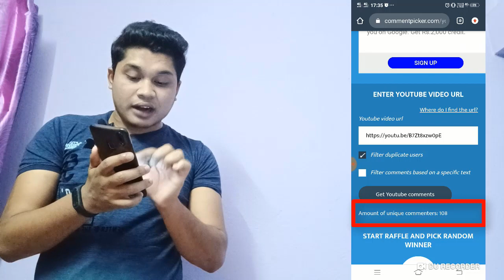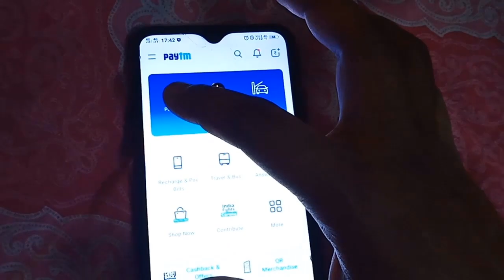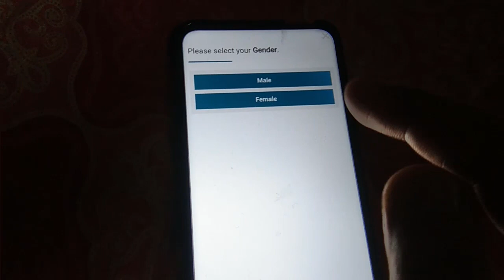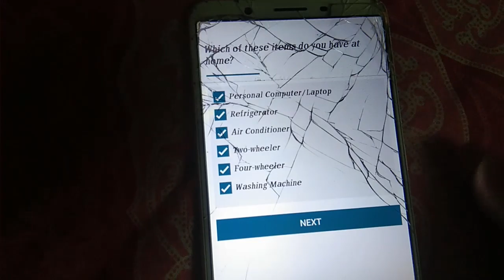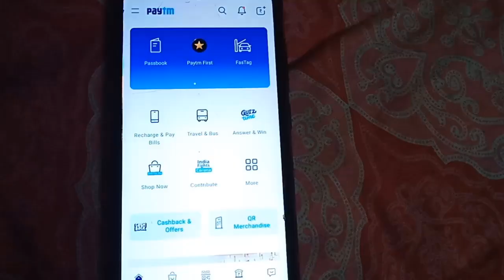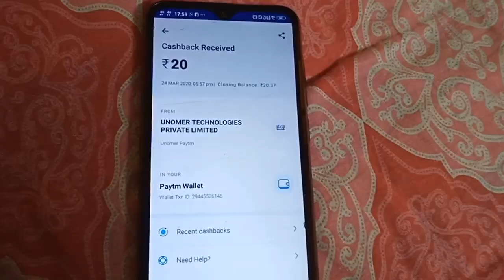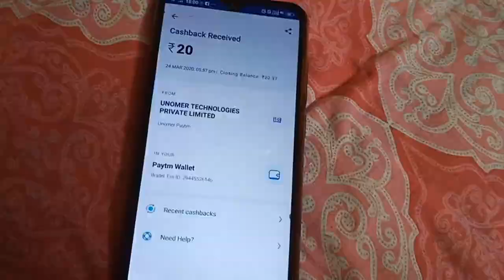একদম নতুন APP 40 টাকা করে টাকা করে প্রতিটি একউন্টে/ Instant Paytm Cash দিচ্ছে/ Giveaway Result Out/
Note: The referrer will only receive cashback if the referee links their bank account and does a first UPI payment.
Earn Huge Profit With No Investment | How To
Earn Money Online
Description:-
Are you looking for ways to earn money online
without investment ?

Did you try to make money online before but did
not get success? Then no need to worry anymore!

Because we are showing you some of the best ways
to earn money online without investment which will help you to grow your income
very fast.
And yes, everything in this video is Absolutely
Free & will help you to earn money online without Investment.
This Video will explain You How to Earn Real
Money Online From Internet.
You can earn money online without any
investments if you follow these steps in shown in this video.
I'll explain you genuine way to Earn Money
Online Earning Tricks & Tips which you can use to grow your Online Monthly
You can earn Real Money Monthly from your HOME
using Internet Connection, I'll show you the methods with PROOF in HINDI. With
the Internet taking over a large part of our lives, more people are looking for
ways to earn money online to increase their financial inflows
So if you are looking to earn money online
without investment  then watch this video till the end.
paytm new offer back
paytm biggest offer
paytm add money back
paytm money biggest loot
new offer paytm new offer paytm today
2019 paytm new offer
march paytm money
aytm new cashback offer
Best Technical Video
ytm new offer back
paytm biggest offer

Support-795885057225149